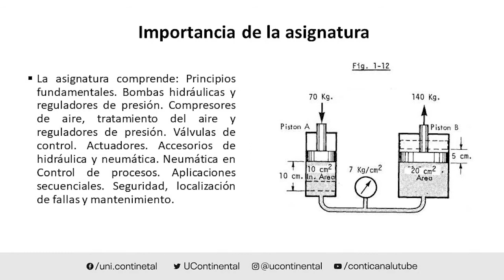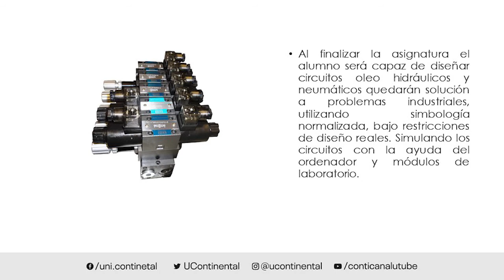Presentación de la asignatura: Oleohidráulica y Neumática